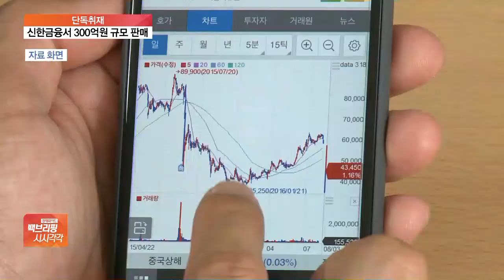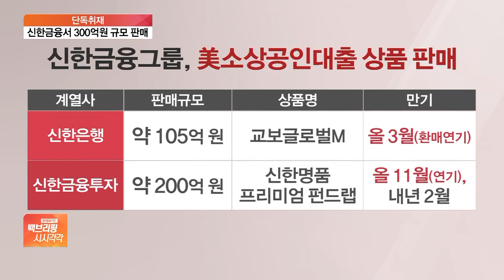[단독] 신한금투 또 119억 환매연기 “회수율 낮을 듯”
신한금융투자가 판매한 미국 소상공인 대출 채권에 투자하는 펀드 상품에서 100억 원 규모의 환매 연기 사태가 벌어졌습니다. 실사결과 고객 돈이 투자된 '최종 차주'가 상환 능력을 상당부분 상실한 것으로 드러나, 원금 손실까지 우려되는 상황입니다. 단독 취재한 박규준 기자 연결합니다. 이번에 환매연기된 게 어떤 상품인가요?